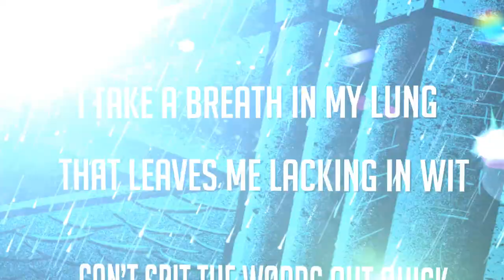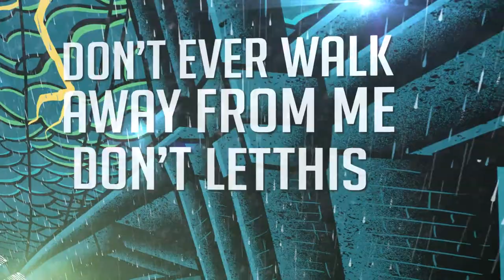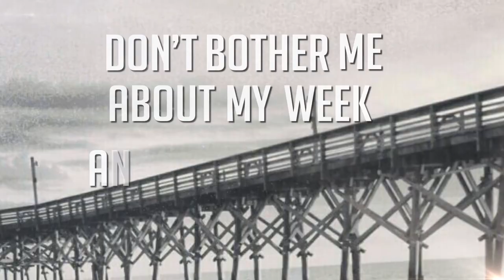Count to Four - "Bottles and Books" Official Lyric Video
- Count to Four - "Bottles and Books" - Like this video? Come see thousands more at the Net's largest, uncensored, completely d.i.y. music video site, BlankTV.com! We've got News, Games, Contests and the stuff that we can't show on YouTube!

Count to Four - "Bottles and Books (Lyric Video)" A BlankTV Feature!

Artist city, country: Philadelphia, Pennsylvania, USA

Artist Biography: Count to Four is an aggressive pop-punk band from South Jersey /
Philadelphia in the vein of The Wonder Years. With a strong focus on musicianship, Count to Four delivers unrepetitive, complex and catchy guitar riffs. Combined with unforgettable, singalong lyrics and melodic vocals, the band creates a mature, yet altogether familiar sound to the pop-punk genre.

Check out the band's first full-length album titled "Between Two Cities"; produced/recorded at 37 Studios by Matt Dalton (I See Stars, For the Fallen Dreams, Craig Owens, Chiodos etc) You can download both of their previous EP's for FREE

Artist Note:
"Pop Punk is all about growing up, and we try to capture all the emotions, positive and negative, that go along with it. I think that's what makes it relatable...In the end, it's music, it's expression. We do this because we love it, and none of us would want to be doing anything else."

Song Lyrics: Well you got a bottle baby and I got a book
And I'll be marking the minutes that made the hours it took
For me to find a way
To break the page
And find the words I felt that I need to say
A mile a minute I made the effort to talk
About a boy who's a beast but hits the beau with a balk
And now I'm stuck on my tongue
That's spits the words out quick
I take a breath in my lung
That leaves me lacking in wit

Well you got a bottle baby and I got a book
I put my foot on the gas but I think the engine just shook
Another hundred miles gone
Another lyric for this song
Don't ever walk away from me
Don't let this fiction stay between
I swear I can change things

About my week
And all the things that you say
Yeah you're a fucking mistake
And I'll be doing just fine
Cause I'll be living my life
But I just don't want to die
On the New Jersey Turnpike

The smoke is burning through my lungs
Pushed to my face from off their tongue
I'd leave but it just goes to show
That I've got nowhere else to go